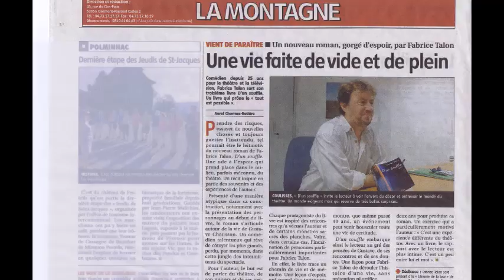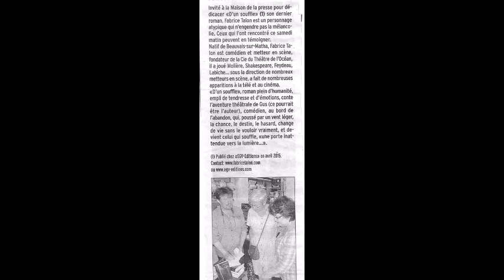Présentation du Roman d'un Souffle de Fabrice Talon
Présentation du Roman d'un Souffle de Fabrice Talon Editions Généalogiques de la Voûte.